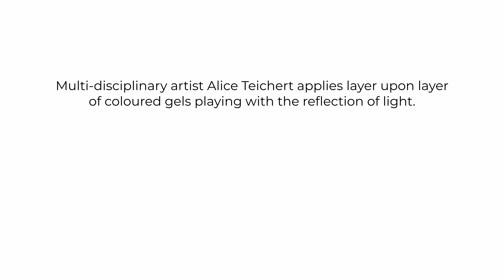Alice Teichert: Art of Light - Walkthrough Exhibition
In the light, luminous layers of glossy gel reveal hidden text and a tapestry of rich colour. Artists have been using light in their work long before Leonardo da Vinci first studied it. Light. It’s the basis of our sight. Electromagnetic waves drifting through space.

Multi-disciplinary artist Alice Teichert applies layer upon layer of coloured gels playing with the reflection of light. In each gorgeous painting, veiled patterns appear that would otherwise be invisible. Shadows shift as the light changes. Images become multi-dimensional. Almost holographic. Iridescent.